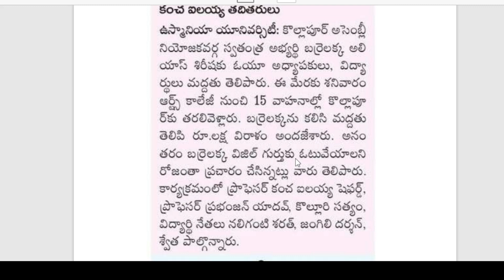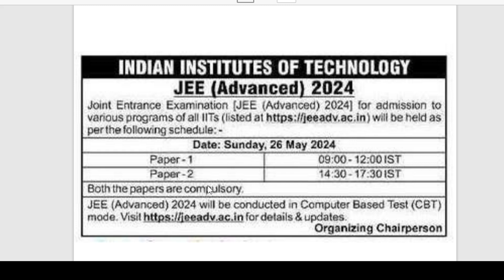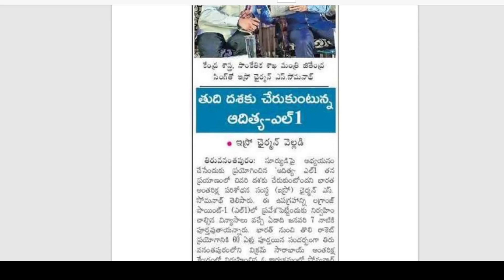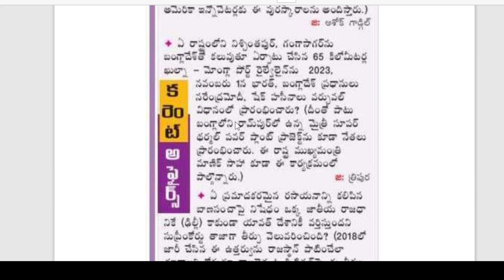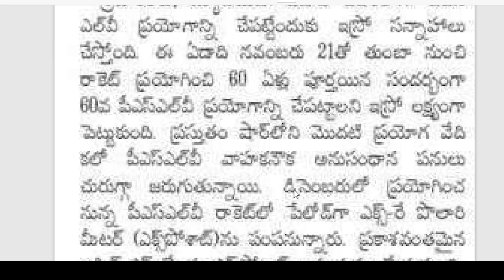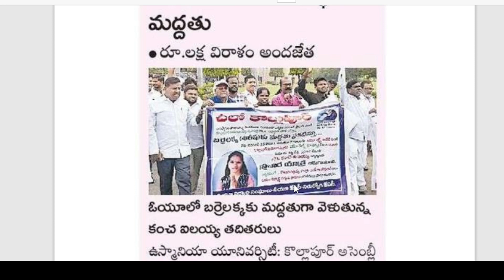Education and Employment Notifications: 26th November 2023 Update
Stay updated with the latest current affairs, education, and employment notifications for 26th November 2023. In this video, we cover important news, exam dates, job vacancies, and educational updates to help you stay informed and ahead in your career and academic pursuits. , @Indian Knowledge University